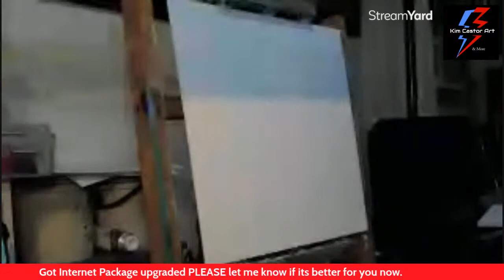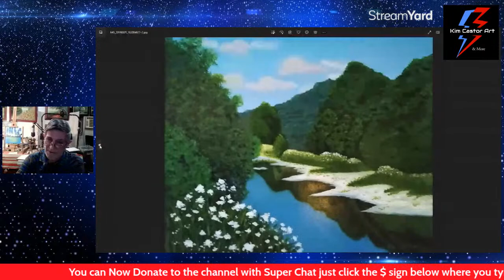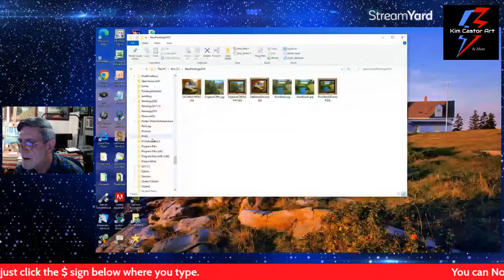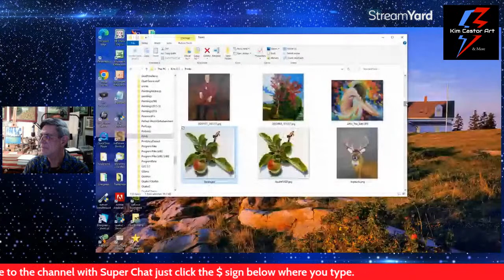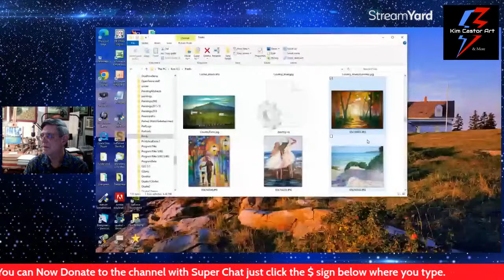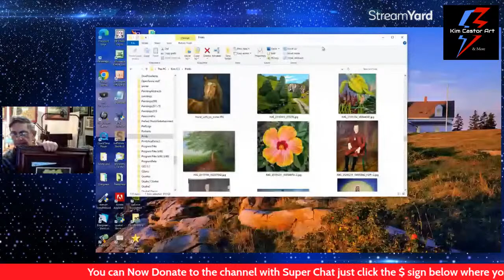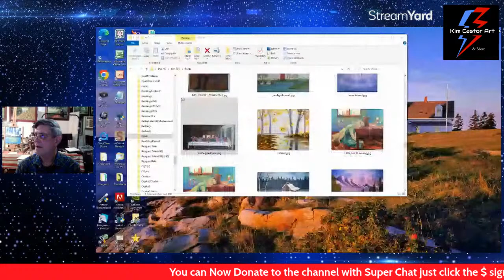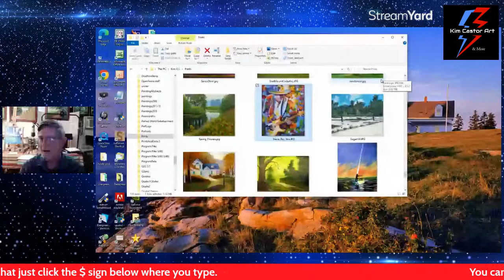Live Painting in Acrylics, everyone welcome to join in.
Were going to be painting an Acrylic painting of a Morning sunlight. This is a great painting for beginners.